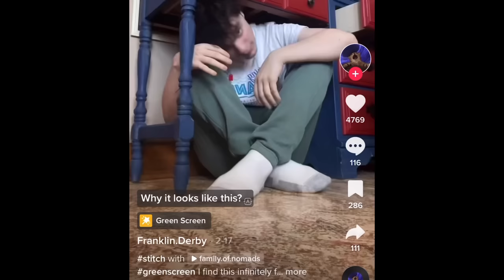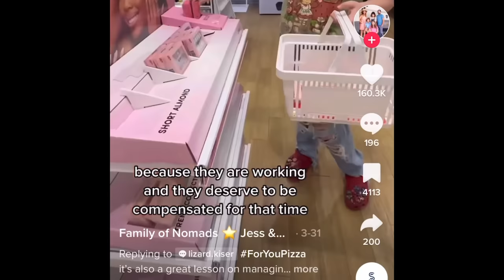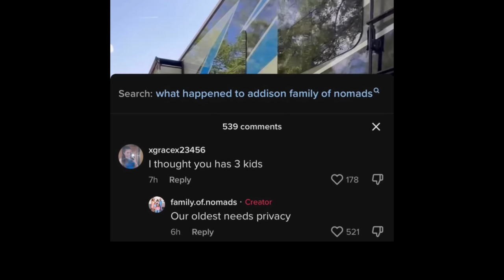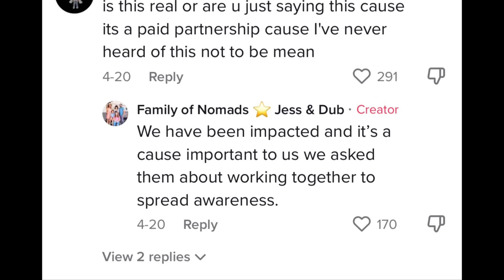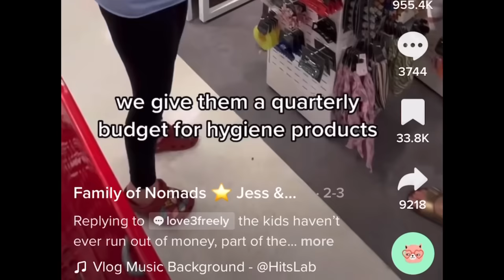FAMILY OF NOMADs are in trouble following DELETED VIDEO 🔥 problematic van life.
Hey everyone and welcome to let’s discuss where we are discussing FAMILY OF NOMADs who are IN TROUBLE FOLLOWING DELETED VIDEO. Problematic van lifers.